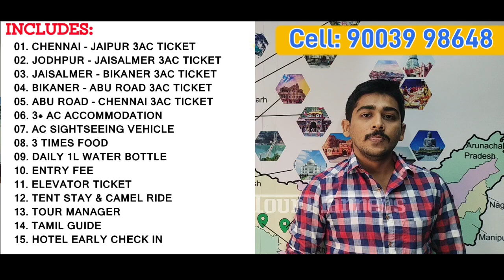ROYAL RAJASTHAN YATRA - December 2023 | Rajasthan tour packages in tamil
In this video, we explained our Jaipur, Pushkar, Jodhpur, Udaipur, Bikaner Jaisalmer, Mount Abu tour package (Royal Rajasthan Yatra - December 2023 ), where we will stay, what are includes and excludes and what places we are going to see and everything

TOUR ITINERARY:

*ROYAL RAJASTHAN YATRA -DECEMBER 2023*
[JAIPUR | PUSHKAR | JODHPUR | JAISALMER | BIKANER | UDAIPUR | MOUNT ABU]

DAY - 01: 08/12/2023 [FRIDAY] DEPART FROM CHENNAI CENTRAL AROUND 5:40PM, STARTS OUR JOURNEY FROM JAIPUR SUPERFAST EXPRESS.

DAY - 02: 09/12/2023 [SATURDAY] FULL DAY TRAIN JOURNEY.

DAY - 03: 10/12/2023 [SUNDAY] AROUND 7AM REACH JAIPUR (PINK CITY OF RAJASTHAN), AFTER REFRESHMENT & BREAKFAST VISIT JAIPUR SIGHTSEEING PLACES & OVERNIGHT STAY IN JAIPUR

DAY - 04: 11/12/2023 [MONDAY] AFTER BREAKFAST, PROCEED OUR JOURNEY TO JODHPUR (BLUE CITY OF RAJASTHAN) ENROUTE VISIT INDIA'S ONLY DEDICATED LORD BRAHMA TEMPLE SITUATED IN PUSHKAR AND OVERNIGHT STAY IN JODHPUR

DAY - 05: 12/12/2023 [TUESDAY] AFTER BREAKFAST VISIT IMPORTANT PLACES IN JODHPUR AND NIGHT CATCH THE NEXT TRAIN TO OUR NEXT DESTINATION JAISALMER

DAY - 06: 13/12/2023 [WEDNESDAY] MORNING REACHING JAISALMER (GOLDEN CITY OF RAJASTHAN) AFTER REFRESHMENT & BREAKFAST VISIT SOME IMPORTANT PLACES & EVENING CHECK IN TO DESERT CAMP AND ENJOYING THE CAMEL RIDE IN DESERT AND OVERNIGHT STAY IN DESERT CAMPS

DAY - 07: 14/12/2023 [THURSDAY] AFTER BREAKFAST, VISIT THE REMAINING PLACES IN JAISALMER AND NIGHT BOARD THE NEXT TRAIN TO BIKANER

DAY - 08: 15/12/2023 [FRIDAY] MORNING REACHING BIKANER, AFTER REFRESHMENT & BREAKFAST VISIT IMPORTANT PLACES IN BIKANER AND NIGHT BOARD NEXT TRAIN TO ABU ROAD FOR UDAIPUR

DAY - 09: 16/12/2023 [SATURDAY] MORNING AROUND 4AM REACHING ABU ROAD STATION, THEN CONTINUE OUR 2 - 3HRS JOURENY TO UDAIPUR (CITY OF LAKES) BY ROAD, AFTER REFREHMENT & BREAKFAST VIST UDAIPUR SIGHTSEEING PLACES AND OVERNIGHT STAY IN UDAIPUR

DAY - 10: 17/12/2023 [SUNDAY] AFTER BREAKFAST, PROCEED OUR JOURNEY TO NADHWARA (ONE OF THE SPOT OF PANCH DWARKAS) THEN DRIVE TO MOUNT ABU (ONLY HILL STATION IN RAJASTHAN) AND OVERNIGHT STAY IN MOUNT ABU

DAY - 11: 18/12/2023 [MONDAY] AFTER BREAKFAST, VISIT ALL IMPORTANT PLACES IN MOUNT ABU AND AFTER DINNER DROP IN ABU ROAD RAILWAY STATION FOR OUR RETURN JOURNEY

DAY - 12: 19/12/2023 [TUESDAY] MORNING AROUND 4AM CATCH OUR RETURN TRAIN TO CHENNAI AND FULL DAY TRAIN JOURNEY

DAY - 13: 20/12/2023 [WEDNESDAY]  EVENING AROUND 4:30 PM WILL REACH CHENNAI EGMORE

PRICE:

▪️TRIPLE SHARING BASIS:    35,499/- (PER PERSON)
▪️DOUBLE SHARING BASIS: 37,499/- (PER PERSON)

ADVANCE AMOUNT:

PER PERSON: 13,000/-

INCLUDES:

▪️3AC TRAIN TICKETS IN ALL 5 TRAINS
▪️3* AC ACCOMODATION
▪️AC TRANSPORTATION
▪️3 TIMES FOOD
▪️ENTRY FEE
▪️TENT STAY & CAMEL RIDE
▪️DAILY 1L WATER BOTTLE
▪️TOUR MANAGER
▪️TAMIL GUIDE

EXCLUDES:

▪️FOOD IN TRAIN
▪️ACTIVITIES/RIDES
▪️BOATING
▪️SHOPPING

GV TOUR PLANNERS
Rajasthan
rajasthan tour package
jaipur
jaipur tour package
Jodhpur
Jodhpur tour package
Jaisalmer
Udaipur
Udaipur tour package
tent stay in Jaisalmer

WITH LOVE
G - Giridharan
V - Vinoth